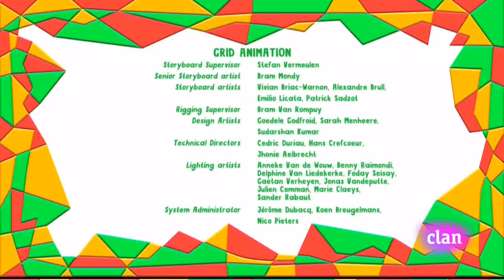+Yo Yo - El Desastrosaurio | Español Latino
Yo Yo - Desastrosaurio
Clan HD
Twins
Gemelos